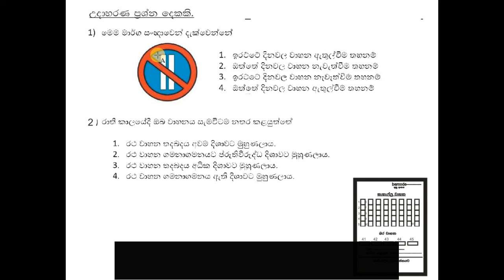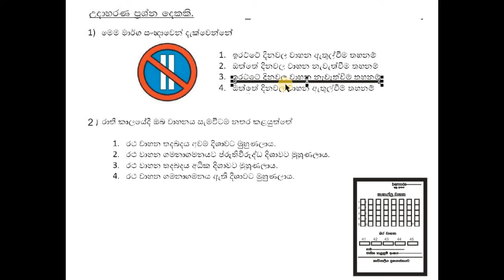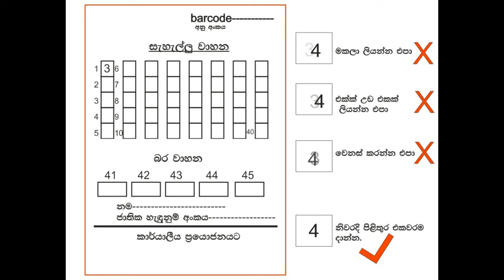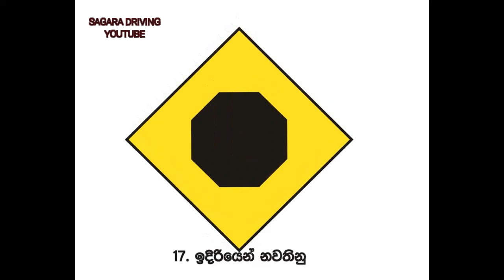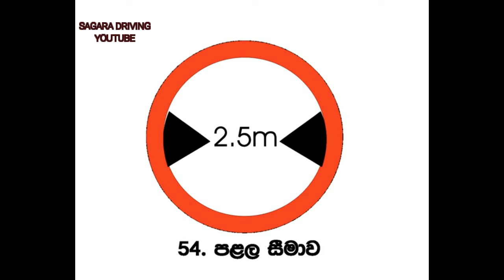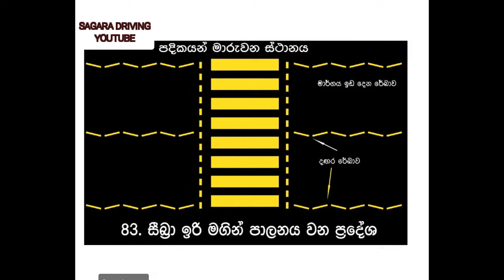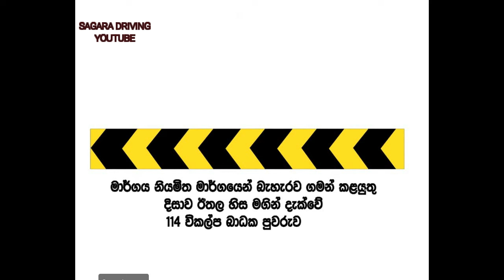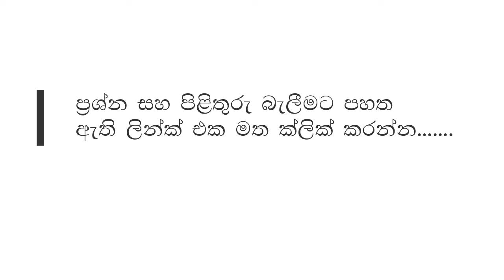Sri Lanka driving license exam sinhala/රියදුරු බලපත්‍ර ලිඛිත විභාගය/how to pass driving exam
පහත ලින්ක් එකට ක්ලික් කරා ප්‍රශ්න සහ පිළිතුරු සැහැල්ලු වාහන සහ බර වාහන අයදුම්කරුවන්ට නැරඹිය හැක.